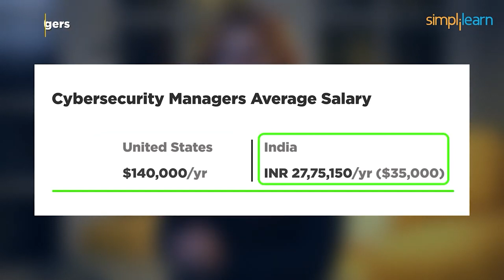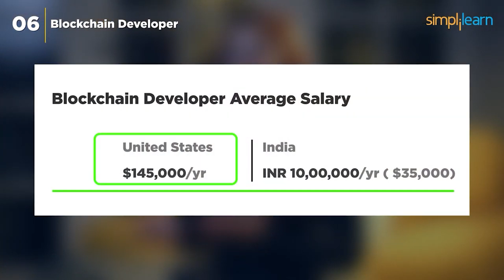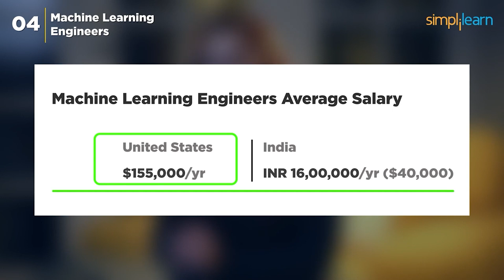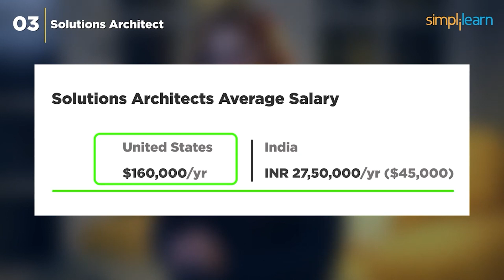Highest Paid Jobs In The US For Next 5 Years | Simplilearn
From pioneering roles in technology to impactful positions, uncover the wealth of opportunities awaiting you. Press play now to explore the premier jobs that may influence your future!

Top 7 Highest Paying Jobs 2024 -

🟣 Data Scientists - The data scientist creates intelligent responses to business difficulties by automating particular organizational procedures. Salary in US is $155,000 & in IN ₹ 12.54L. Course Link ▶️

They earn around $100,00 in the US and about 7.85L in India.

🟣 Artificial Intelligence Engineer -  They build the brains behind AI systems.Their average salary in the US is $151,840 with around 24L in India.

🟣 Cyber Security Engineer - Cybersecurity Managers are the unsung heroes of the digital world. The importance of cybersecurity puts their US salary at $145,000, and in India, it's approximately 20L.

🟣 DevOps Engineer - They earn an average of $140,000 in the US and around 10.5L in India. Course Link ▶️

🟣Solutions Architect - Solutions Architects are the masterminds behind scalable and adaptable systems. Solutions Architects earn an average of $160,000, while in India, it's approximately 28L. Course Link ▶️

🟣 Product Manager - Product Managers are responsible for every aspect of a product's lifecycle, from conception to launch. Their average salary of $155,000 in the US and around 20L in India. Course Link ▶️